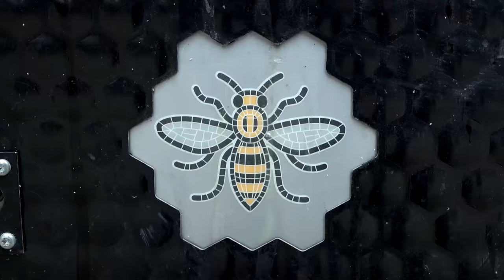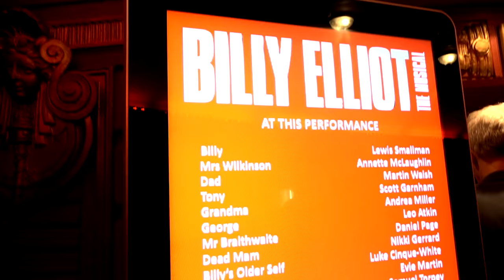Billy Elliot in Manchester | Billy Elliot the Musical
Billy Elliot the Musical is now playing at the Manchester Palace until 28 January 2016.